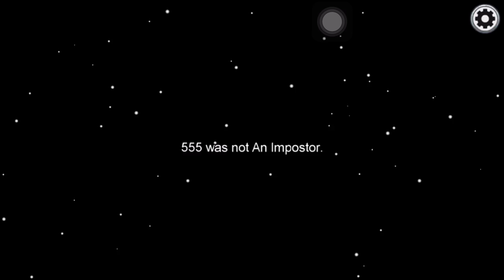Among Us_Simply Play 08_Bully Pink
Update on everyday